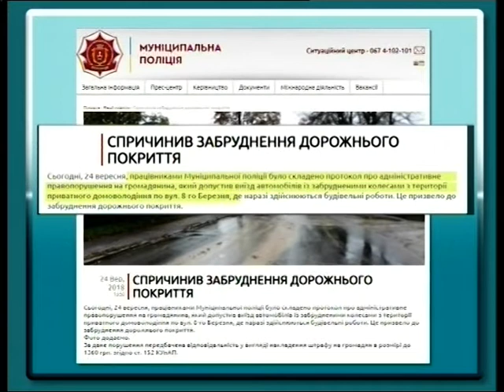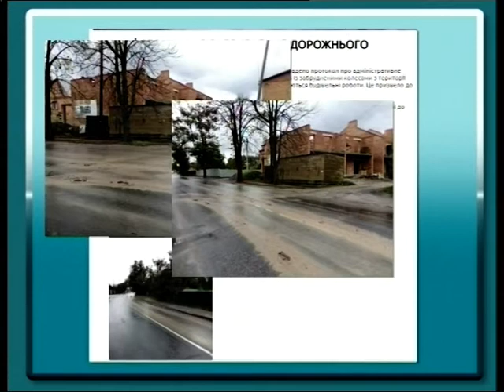Тема дня. Відповідальність за брудні колеса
Тема: Відповідальність за брудні колеса.

Ведучий: Віталій Луков

Гість: Олег Коцюруба, начальник відділу контролю за благоустроєм та санітарним станом міста муніципальної поліції Вінниці.

Сьогодні у "Темі дня" говоритимемо про те, чому у Вінниці не можна їздити з брудними колесами.